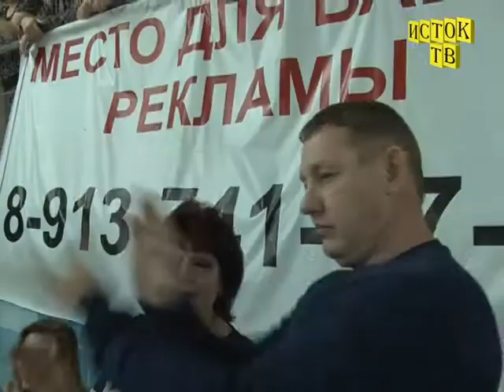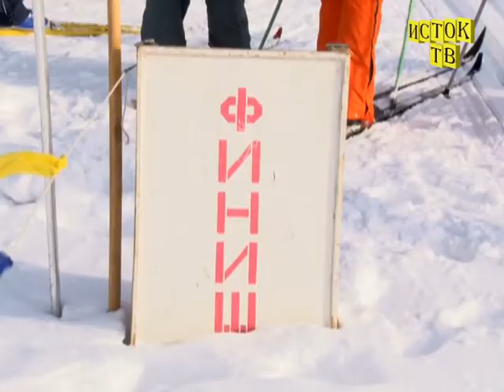Новости Линево от 11 февраля 2017